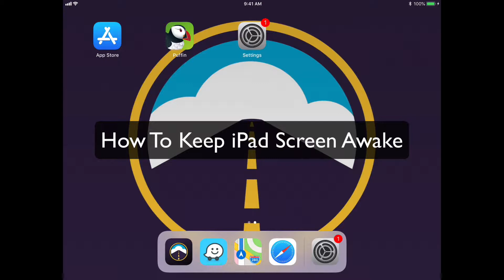Auto Lock Disable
Stop your iPad screen from turning off while you drive!